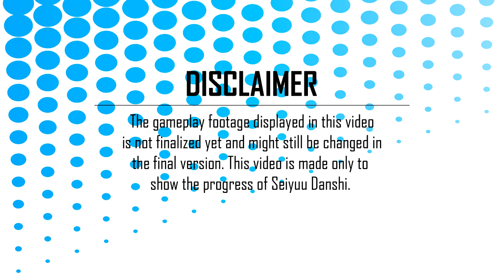Game Development Seiyuu Danshi Game BL/ Yaoi 18+#1 : GUI Screen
Sneak Peek of GUI of Seiyuu Danshi ( Highly Interactive English  BL/ Yaoi games R18+)

SEIYUU DANSHI - BL/ YAOI GAME IN DEVELOPMENT

This game is still in development, so I’ll be really grateful if you can give your comments, opinions, or critiques regarding the game. Your comment means support to us, it means a lot and keeps us going!

Btw,

We need your opinion and feedback for Seiyuu Danshi!

If you have got time, please take just 3 minutes to help us fill in this questionnaire about Seiyuu Danshi!

It includes basic question, such as why you are interested in the game, which feature you are most interested in, and others.

STORY

You’ll play as a newbie voice actor, who’s also a runaway, who’s on the verge of being kicked out from his agency. Going back home is not an option, thus begin his journey to become a good-enough-voice-actor-to-not-get-kicked-out-of-the-agency!

Join his journey and woo some guys on the way!

FEATURES

REVERSIBLE ROLES
In Seiyuu Danshi, you are able to choose whether you want to TOP or BOTTOM. Even better, you are NOT restricted to one role in a relationship and can freely choose your preferred role in EACH intercourse!

FOREPLAY MODE
Are you tired of those intercourses without preparation? In Seiyuu Danshi, you have to go on “FOREPLAY MODE” and prepare your partner before the actual intercourse! Each character has different preferences in what parts they want to stimulate! Don’t forget to keep your role preferences in mind when stimulating your partner!

DRESS-UP SCENE
Before going on a date, you can choose which clothes you want to wear. Each of the guys likedifferent types of clothing, so keep that in mind! Psst, you may get additional affection bonuswhen you “accidentally” wear the same clothes as your partner!

VOICE ACTOR JOB SYSTEM
In Seiyuu Danshi, you will enjoy a unique range of voice actor jobs, starting from anime gigs toBL game works! Accept the offer or reject it… it’s all your choice!

WALLPAPER SYSTEM
Your phone has a wallpaper that will change depending on your level of relationship withsomeone! When you get a boyfriend, your wallpaper picture will be that of your boyfriend andyou!

ROAM THE TOWN
Our game features the clickable town map that you can travel through. Spend time with your love or spend your own sweet time in the nearby cafe… it’s your choice.

DATE SYSTEM
On weekends, you can take on the guys on a date on various date locations. Spend your time and energy carefully so that you can increase the most affection!

CG GALLERY & SCENE REPLAY SYSTEM
Every dating sim will not be complete without these two features. This game will have a CG
gallery where you can view CGs that you have obtained and replay the scenes!

If you want to see more about Seiyuu Danshi, you can follow us on: